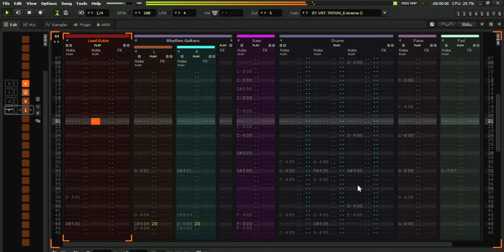doing metal in Renoise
Stayed up until around 5 tonechasing, woke up and found out I got the sound I've been wanting for a while for metal lead guitar.

Guitar: LTD EC-10, stock everything
Effects: Line6 Helix
Bass: Toontrack EZBass